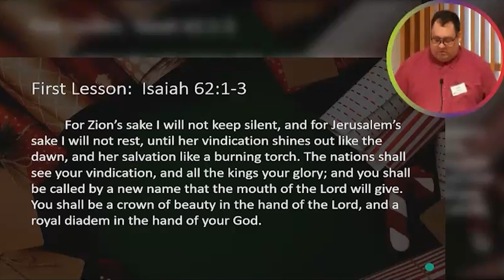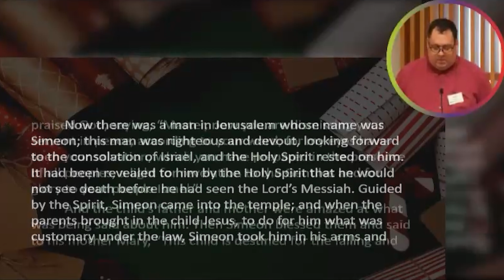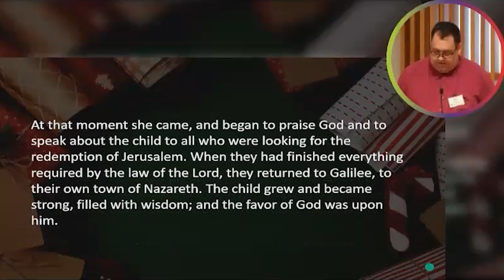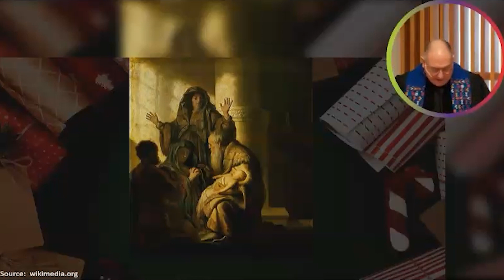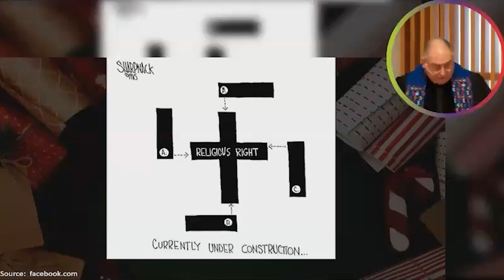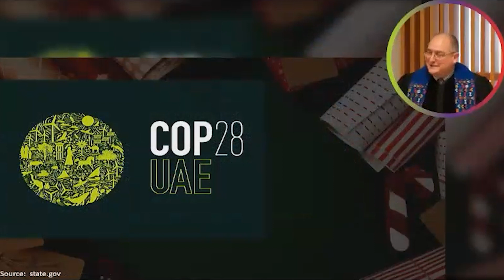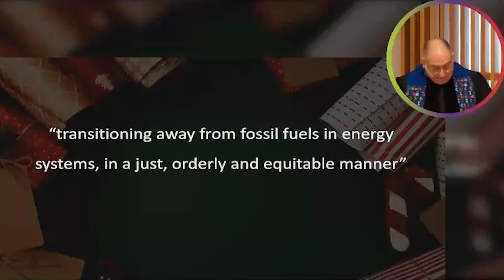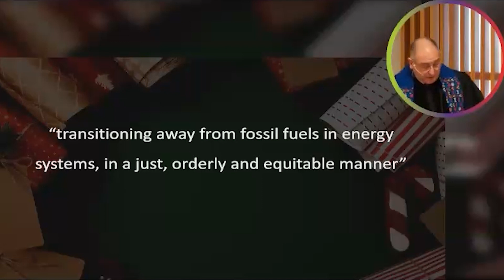Being Present with Assurance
Rev. Jeffrey Spencer
Sunday, December 31, 2023
Luke 2:22-40
Isaiah 62:1-3